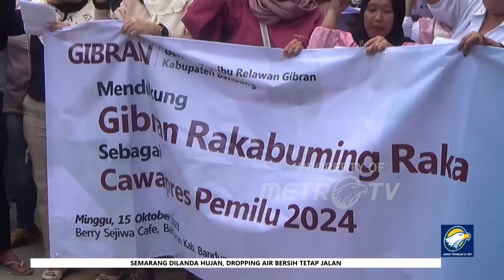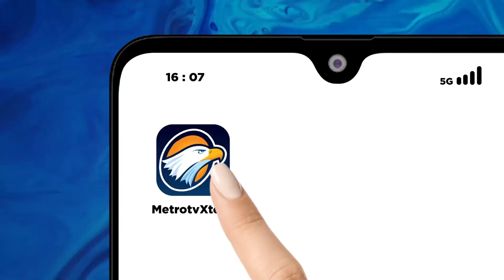MK Tolak Gugatan Batas Maksimal Usia Capres & Cawapres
METRO TV JATENG & DIY, Mahkamah Konstitusi (MK) memutuskan untuk menolak gugatan sistem Pemilihan Umum (Pemilu) 2024.
Keputusan tersebut dibacakan oleh hakim Ketua MK Anwar Usman dalam sidang pembacaan putusan yang digelar di gedung MK, Jakarta.

Penolakan tersebut menjadi ketetapan bahwa Pemilu 2024 nantinya
akan tetap menggunakan sistem proporsional terbuka.